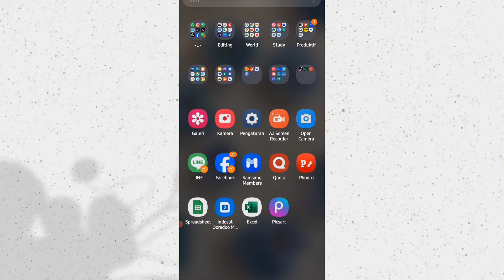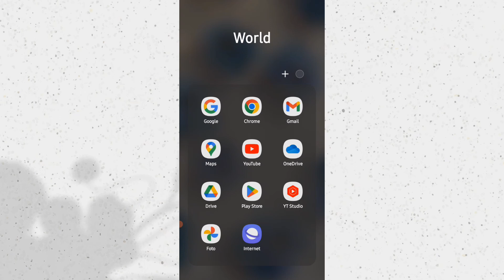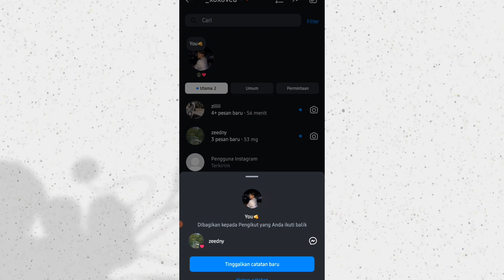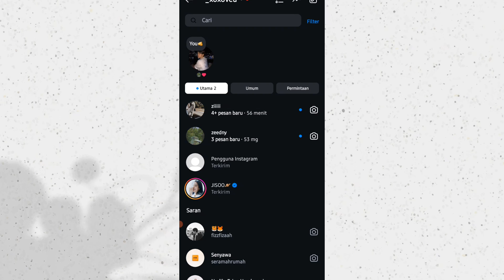Cara Mengetahui Siapa Saja yang Sudah Melihat Catatan Instagram Kita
Cara mengetahui siapa saja yang melihat catatan IG?
Anda dapat dengan mudah mengidentifikasi siapa saja yang melihat story IG Anda. Klik pada aktivitas di kiri bawah saat Anda membuka story IG , Anda sekarang dapat melihat semua pengguna yang telah melihat story Anda. Sekali lagi, pengguna Instagram yang tidak mengikuti Anda harus berusaha untuk melihat story Anda.